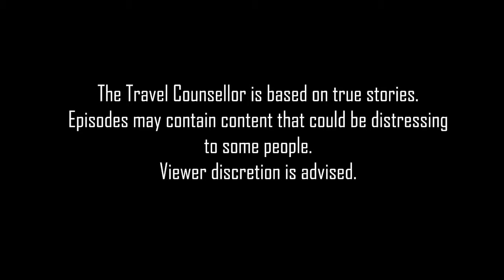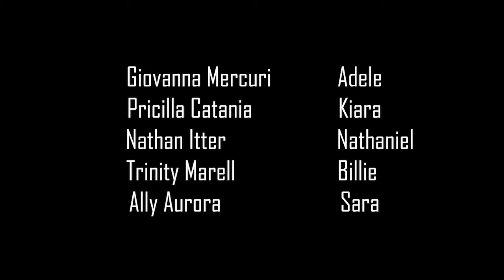The Travel Cousnellor: Season 3 episode 2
The Travel Counsellor Season 3 Chapter 1 features parents who are struggling to cope with their teenage daughter. Adele, the counsellor, conducts counselling sessions in order to teach Nathaniel and Kiara how to get onto the same page of parenting.
Adele teaches the family how to connect and meet half way.

TOPIC: Parenting difficult teenagers